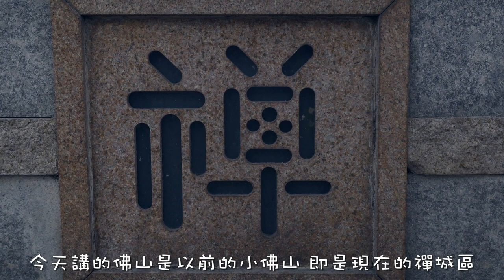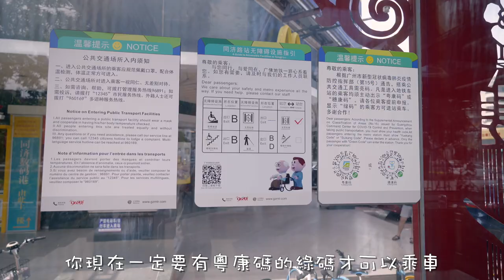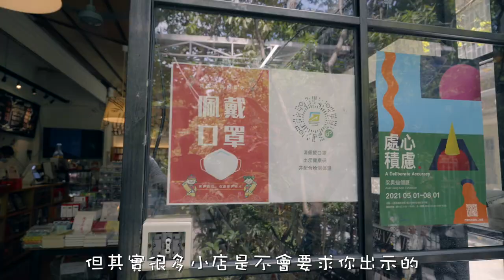疫情有冇影響？？走進佛山看看新冠來襲下的市面情況🧐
自從廣州在5月21日出現第一列新冠確診病例後，作為幾千年的兄弟城市佛山也不能倖免地在5月24日出現本地病例。半個月時間過去了，佛山的市面情況如何？？變種病毒對這個城市有什麼影響，今天帶各位在市中心走走，看看現在的佛山有何變化！！